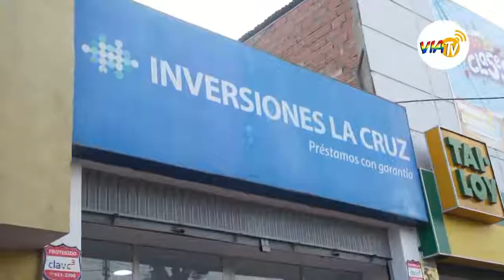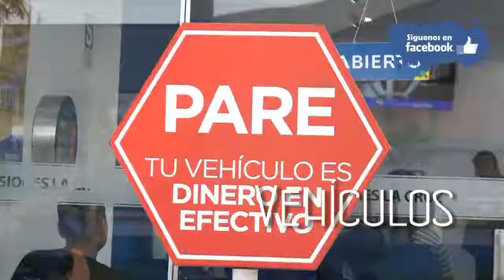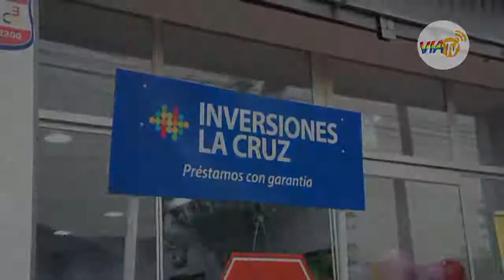Publi Entrevista para Inversiones LA CRUZ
INVERSIONES LA CRUZ Ahora en VENTANILLA, Préstamos al Instante con Garantía.

Video Producido por PRODUCCIONES JOHN OBREGÓN - FOTOGRAFÍA & VIDEO PROFESIONAL para VIA TV PERU

Reportero: Gerson GP
Cámara & Edición: John Obregón

Si deseas promocionar por Redes Sociales tu Producto, Servicio o Negocio como lo hace en esta oportunidad INVERSIONES LA CRUZ, escríbenos a nuestro correo o llámanos al 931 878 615 y solicita una visita de nuestro representante.